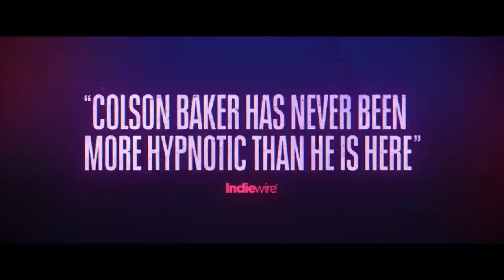Filmwax TV: Tim Sutton (TAURUS)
Filmmaker Tim Sutton ("Donnybrook", "Funny Face,") returns to Filmwax to discus his latest film, a work of fiction, called "Taurus."

Directed and written by Sutton, "Taurus" stars Colson Baker ("The Dirt", "One Way"), Maddie Hasson ("We Summon the Darkness") Demetrius "Lil Meech" Flenory (“BMF”), Megan Fox (Transformers, Jennifer’s Body), Ruby Rose (“Orange is the New Black”), Scoot McNairy (Argo, 12 Years a Slave), Lil Tjay, and Naomi Wild.

A rising but troubled musician searches for the inspiration to record one last song, pushing himself deep into the void. A work of fiction that explores fame, addiction, the artistic process, and the music industry, Taurus is a soulful and universal cautionary tale. RLJE Films will release the drama "Taurus" in Theaters, On Demand and Digital on November 18, 2022.

00:00 - 00:13 - Intro
00:14 - 02:12 - Trailer
02:13 - 23:22 - Interview
23:23 - 23:46 - Outro